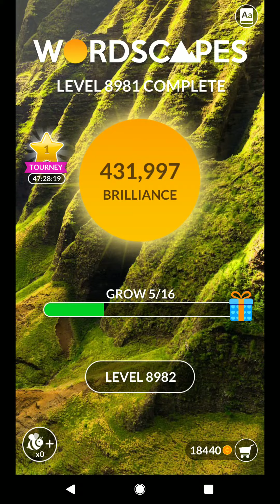WORDSCAPES LEVEL 8982 ANSWERS MASTER LEVELS SOLVED masaya ang mga salita